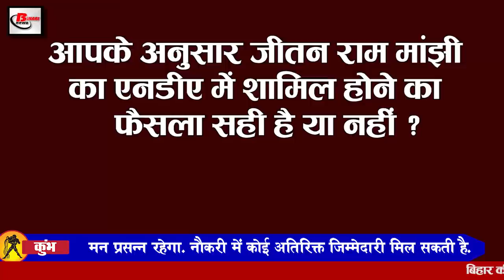Bihar Evening 2 September news expressway in Bihar,JEE candidates,Patna New Delhi Rajdhani,patna HC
1. 4 clear ways to become first
2. Railways gave big relief to JEEcandidates
Keeping in mind the problems being faced by JEE and NEET candidates, the Railways has given great relief under which the initiative of running special MEMU and DEMU trains has been started by the Railways for the examination started from 1 September. Danapur Railway Board A total of 20 pairs of trains are being run in the entire East Central Railway including East Central Railway CPRO Rajesh Kumar has informed about this and told that keeping in mind the examinations to be held till September 13, the students will be asked to take the exam For the convenience of commuting to the center, the state government had demanded to run passenger trains in the state of Bihar, keeping in mind that the unreserved ticket counters are being opened at the station on the route on which the trains will be run.
3. Patnanewdelhirajdhani Express ran for the first time at a speed of 130 kmph
4. Today we will talk about Tochirainabirthday and NarendraJhabirthday in Bihari Birthday Special
Tochi Raina was born on 2 September 1965 in Darbhanga district of Bihar, Tochi is a musician by profession. Tochi Raina is a composer as well as a composer, not only that, he has also made his mark as a playback singer. Not only did he get a special recognition for the song Kabira from the film Jawani Hai Deewani, he has also lent his voice to several songs including a star song in Wake Up Sid. Talking about Narendra Jha, Narendra Jha was born on 2 September 1962 in the capital Patna. Narendra Jha was a TV artist by profession. He had also worked in many films including Haider, Hamari Adhuri Kahani Mohenjodaro Force 2. He was last seen in Race 3. However, on 14 March 2018, he said goodbye to the world.
5. Prime Minister Narendra Modi will lay the foundation stone of many big projects before the upcoming assembly elections
6. Patnahighcourt will soon be converted into virtual court
7.Chance of rain in most parts of Bihar in the next 48 hours
Most of the districts of Bihar are expected to get rain in the coming 48 hours under which the temperature will remain at its normal level, according to Meteorological Department scientist Shailendra Kumar Patel, the monsoon activity has shown slowing in the last 24 hours but the state Light rain has been recorded at 12 places. For your information, let us tell you what is the monsoon 4 months in which about 75% of the monsoon has been completed, the state has recorded 19 percent more rain than normal, from June 1 to August 31 in Bihar, 952 mm was recorded. Which is a new record in itself. Although the rains this time have brought a big gift to the farmers, but floods have increased the trouble in some districts.
8. Desi ghee donated from Patnamahavirtemple will light up in the court of Ramlala
9. Deputy Chief Minister Sushilkumarmodi said to take cognizance of the five star facilities being given to Laluprasadyadav
10. RJD quips on Manjhi announcement of joining NDA
11. JDUlive portal started before the upcoming assembly elections
The ruling JDU is getting fully hi-tech regarding the Bihar Assembly elections, while a live portal has also been started by JDU in the new hall in the new office of JDU. With the help of which Chief Minister NitishKumar virtual rally will be organized, JDU live portal has been launched in a simple ceremony during the national mourning due to the passing of former President Pranab Mukherjee, full information about the work of Chief Minister Nitish Kumar in JDU portal Also, the Chief Minister's visits and speeches have been made available in the portal, complete information has also been given about foreign travel while Chief Minister.
12. Sealed
13.Covid 19 investigation of 13 members of Chennai Super King again
14. From September 4, patients will be admitted to Pathehi Covid-19 Center in Muzaffarpur
15. The number of Covid 19 affected in India reached close to 38 lakhs